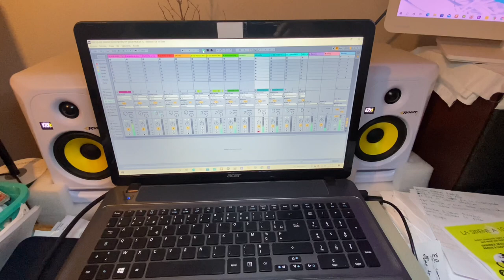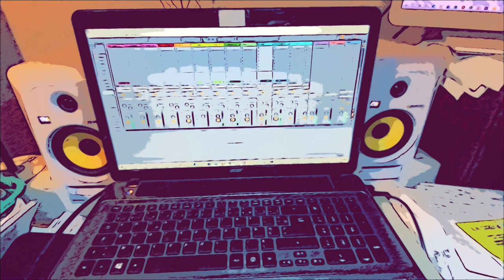Hector Vallejo - Amor ( Clip Officiel 2022 )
Holà! Y saludos a todos!!
Aquí les dejo mi nuevo videoclip que se llama
❤️Amor❤️ espero les guste!!

Quiero agradecer a toda la gente que se a suscrito a mi canal, me motiva a seguir trabajando en lo que más me gusta hacer!!

Son tiempos un poco difíciles para todos y si yo puedo hacer que se distraigan o se diviertan escuchando y viendo uno de mis vídeos, para mi es  satisfactorio!!!

Gracias nuevamente y aquí seguiré motivado para seguir entreteniendolos!!